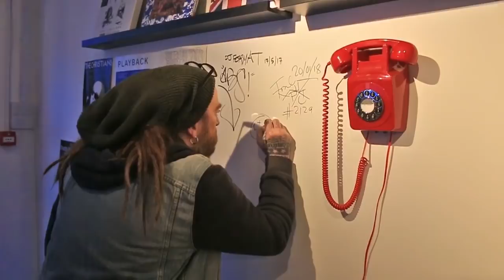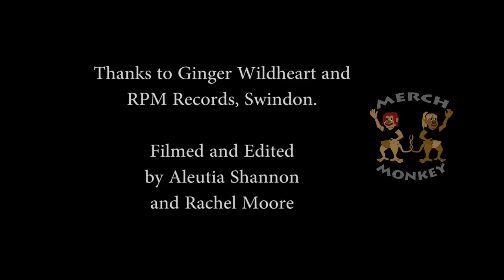Ginger Wildheart - RPM Records Swindon 8/3/18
Ginger Wildheart's In-store signing & performance @ RPM Records Swindon on Thursday 8th March 2018.

Live songs : The Daylight Hotel
                       Golden Tears
                       Paying It Forward
Minus You (used in In-store signing video)

All songs appear on Ginger Wildhearts brilliant album, "Ghost In The Tanglewood"

Thanks to Ginger Wildheart & Gregg @ RPM Records for allowing us to document this event